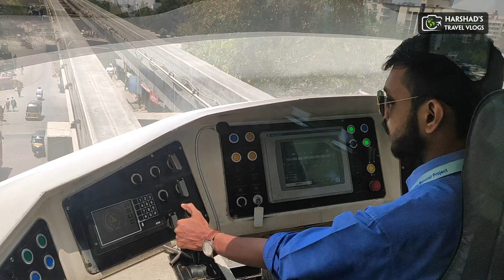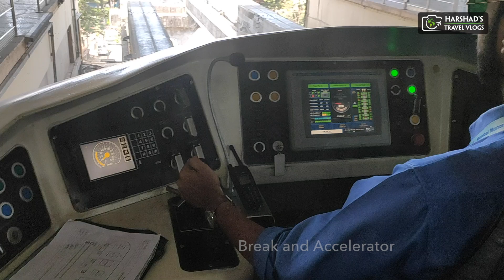Mumbai's MONORAIL | DAY | Chembur to Naigaon | Harshad's Travel Vlogs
Its all about Travel, Photography, Food, Lifestyle, Adventures, Roadtrips, Events & Festivals, Bikes, Cars & Many more.

Mumbai's MONORAIL Experience at day from Chembur to Naigaon.

from the following link to get DISCOUNT